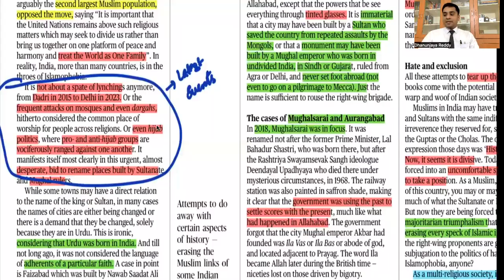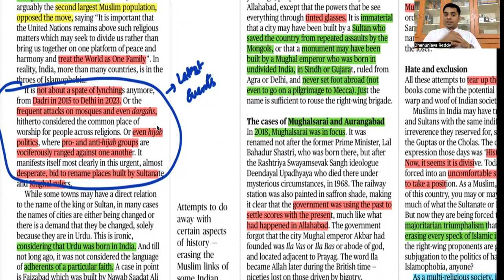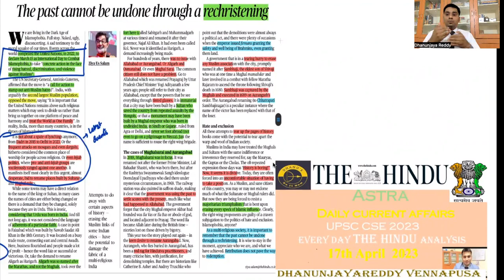ISLAMOPHOBIA- PAST RETRIBUTION --SAMEEKSHA :: THEMATIC EXPLANATION CURRENT AFFAIR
ISLAMOPHOBIA- PAST RETRIBUTION

SAMEEKSHA SERIES IS CRISP AND CLEAR EXPLANATION OF TOPICS WHICH ARE IMPORTANT
PARTICULARLY, IT DEALS WITH THE CONTENT THAT SHOULD BE EXTRACTED AND UTILISED IN THE MAINS ANSWER WRITING.
READING THE HINDU IS INDISPENSABLE PART OF ASPIRANTS LIFE.